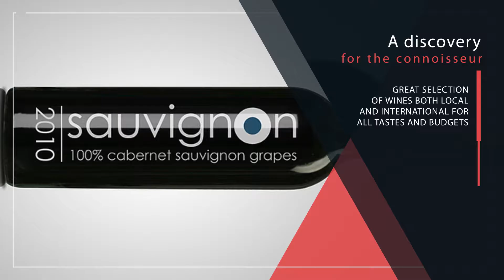La Bodeguita Corralejo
Video promocional del restaurante la Bodeguita en Corralejo, Fuerteventura.